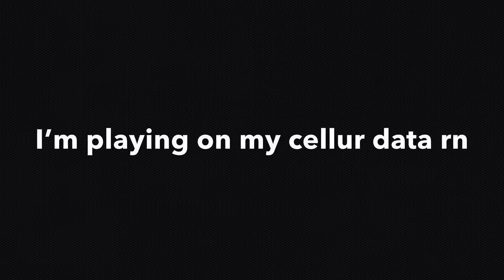2 FINGER BUILDING 4 FINGER BUILDING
👏| Follow @yo.syth_ on instagram— — — — — — — — — — — — — — — — — — 💵| use Code syth In To item shop — — — — — — — — — — — — — — — — — — 🎮| Follow Twitter Syth on mobile — — — — — — — — — — — — — — — — — —